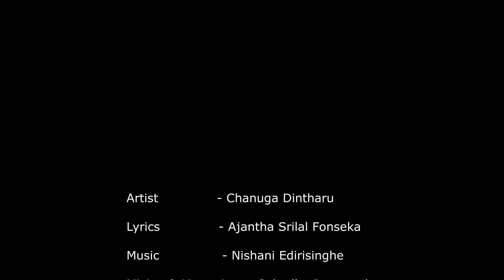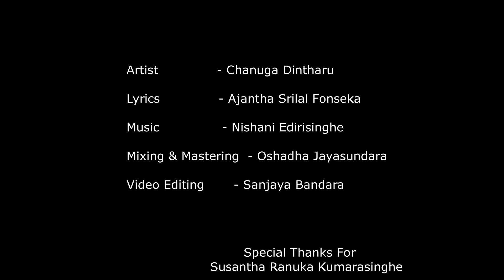නිකිණි පෝයට Nikini Poyata Lyric Ajantha S Fonseka Melody Nishani Edirisighe Artist Chanuga Dintharu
Artist - Chanuga Dintharu
 Lyrics - Ajantha Srilal Fonseka
Mixing & Mastering - Oshadha Jayasundara
Video Editing - Sanjaya Bandara

 Special Thanks Susantha Ranuka Kumarasinghe

Susanda Production.